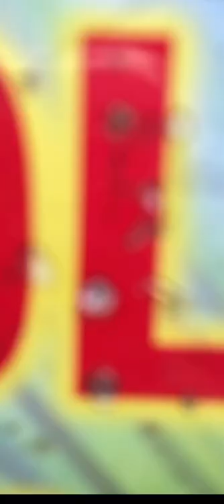pillows mini golf lagoon pool!